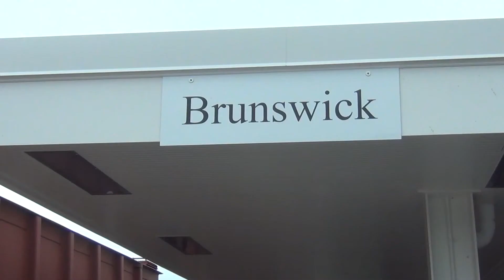HD *RARE* Railfanning Brunswick Maine - Maine Eastern #3573 Picks Up Freight & FL9 #489 - 8/10/2012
Caught #3573 (ex-CN) arriving in Brunswick on this misty Friday afternoon with 5 cars for Maine Eastern. The most exciting part was watching them couple to the unusual consist from Pan Am - with the long awaited FL9 in the middle. Pan Am dropped this off two days before this was taken.
After filming at Stanwood Street - the 2nd scene of this train is as it creeps past the new Brunswick Station. Only about 3 months until the Downeaster starts making runs to Brunswick! I can't wait!
Please watch the video response to this video to see Part 1 - Pan Am PO-1 dropping off the FL9 and some freight from 8/8.